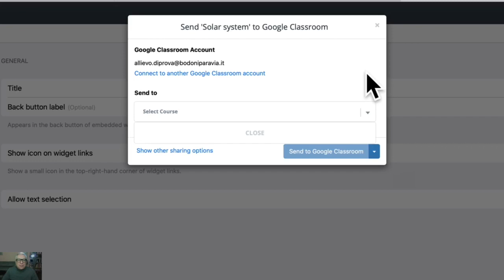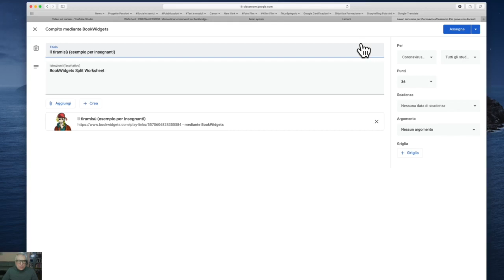BookWidgets e Google Classroom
Come associare un Widget a un compito di Google Classroom
ps: BookWidget ha cambiato nome del test a SplitView in Foglio di lavoro diviso o Split Worksheet leggi il blog, scarica il Magazine, ottieni altri contenuti.